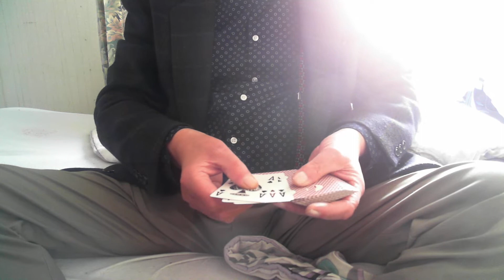the pro change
card like no ohter